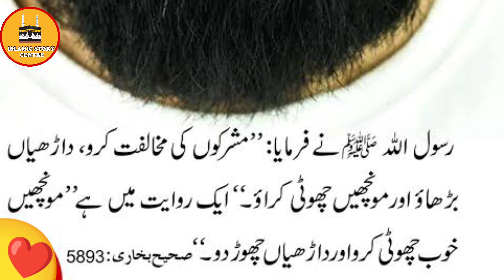islam me dadhi shave karna kaisa | islamic moral story | islamic story centre | mufti taqi usmani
dadhi,داڑھی رکھنا کیسا ہے،nokri ke liye dadhi katna kesa hai,dadhi katne ka gunah,sayyed aminul qadri dadhi,aminul qadri dadhi,sayyed aminul qadri,dadhi rakhne ke fayde,dadhi katna kaisa hai,dadhi katane ke nuksan,dadhi rakhne ka tarika,dadhi par bayan,dadhi ke fayde,islam me dadhi shave karna kaisa,sayyed aminul qadri bayan,dadhi ke masail,sayyed aminul qadri ki taqreer,aminul qadri,dadhi katne se kya hota hai,dadhi ke masail mufti tariq masood